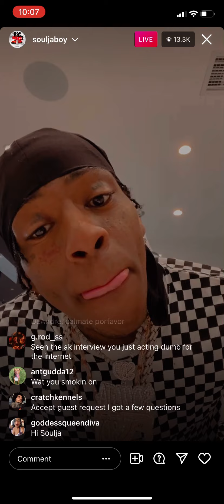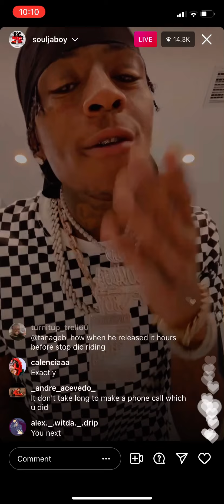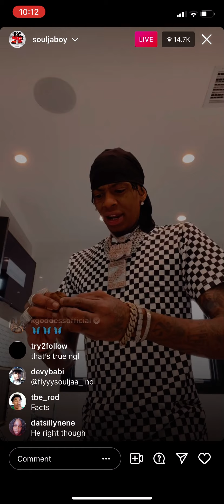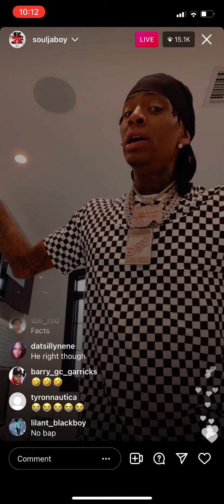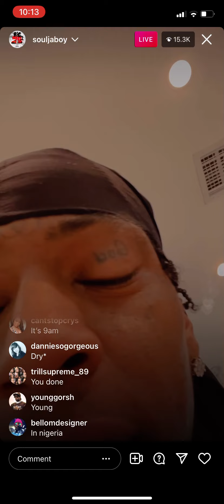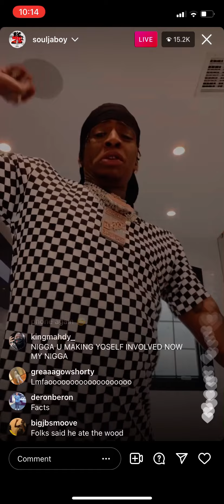Soulja Boy Admits He Didn’t Get Young Dolph Killed (Blames Internet)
Soulja Boy Admits He Didn’t Get Young Dolph Killed